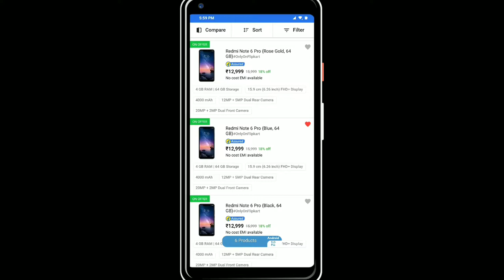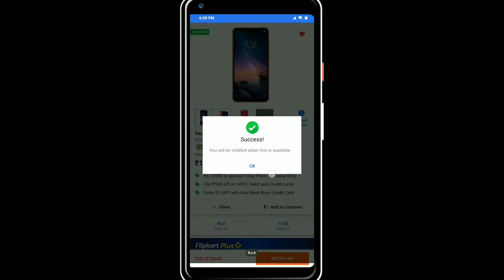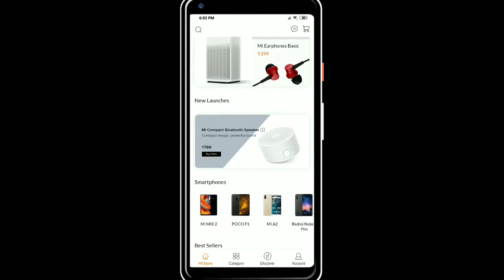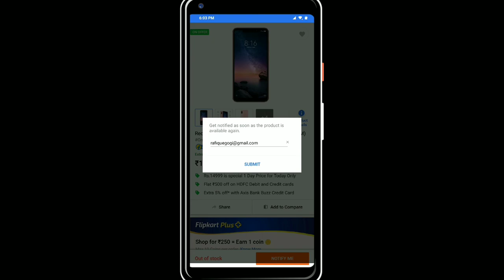Xiaomi Redmi Note 6 Pro Live Booking on Flipkart & Mi store in First Flash Sale || GogiTech 4 You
Assalamualaikum
Dosto aaj Xiaomi Radmi Note 6 Pro ka first flash sale tha, Maine is sale me Redmi Note 6 Pro Ko purchase karne ki koshish Kiya Lekin mujhe redmi Note 6 Pro nahi mila. Halake Maine Mi store aur Flipkart dono bhi try kiya lekin is baar mujhe redmi Note 6 Pro nahi mila... Aaj ek hi din ke liye redmi Note 6 Pro 12,999 Me le sakte the Aaj ki Raat phir se 9 p.m. ko sale shuru hone wala hai inshallah usme phir se koshish karunga...

Redmi Note 6 Pro Apko 6.26 inch FHD+ IPS Notch Screen milti hai, is Ki jo Resolution hai 2280 × 1080, Aur isme apko front 20MP ka primary aur 5MP ka depth sensor 4-in1 super pixel ke sat milta hai. aur AI scene detection me kaam ata hai. Rear me 12MP primary sensor & 5MP depth sensor ka camera milta hai Jo ki low-light photography me  achche se kaam karta hai sat hi sat f/1.9 ke sat 1.4micrometer, Dual PD, Dual Pixel Auto Focus bhi milta hai. Aur isme apko Snapdragon 636soc  aur adreno 506 GPU milta hai. Aur Ye phone aata hai Miui 10 ke sat android 8.1 Oreo out of the box milta hai aur 4000mAh battery ke sat QC 3.0 support karta hai...